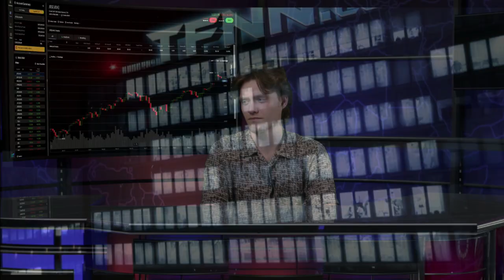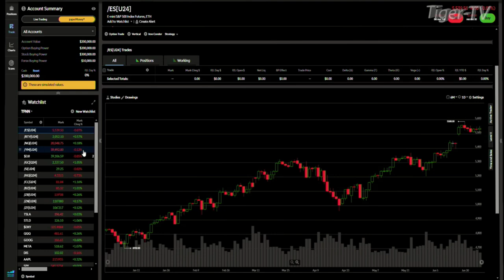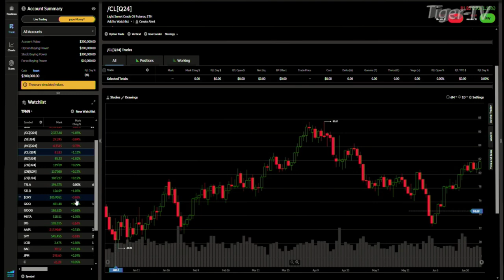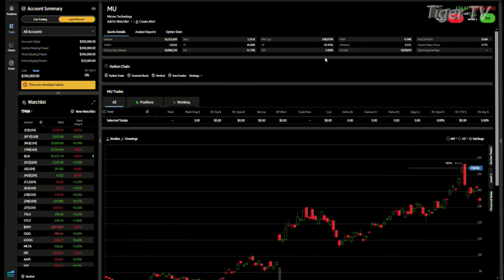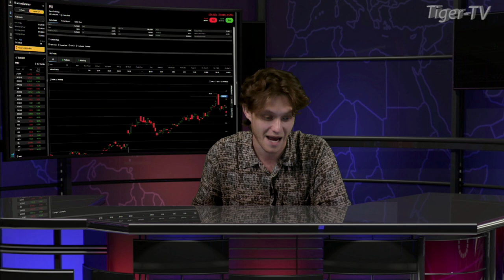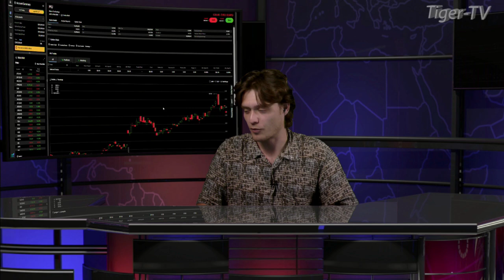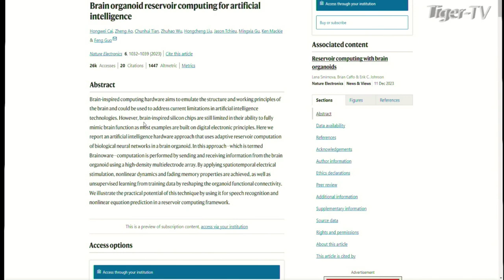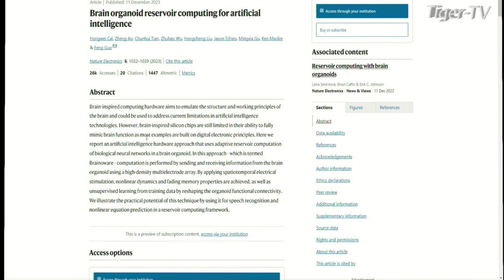June 27th Daily Stock Market Recap - 2024